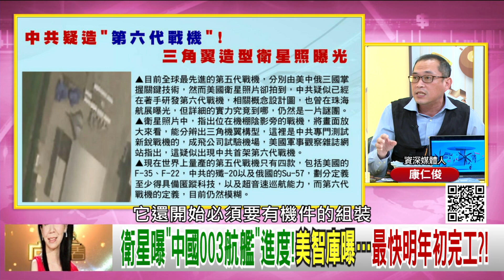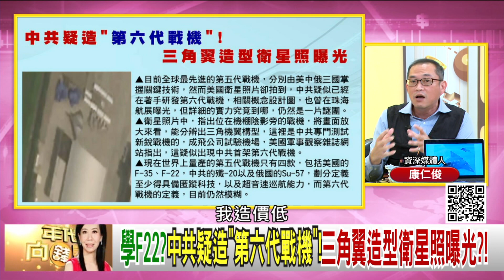精彩片段》康仁俊:不用滑跳式甲板...【年代向錢看】2021.11.10